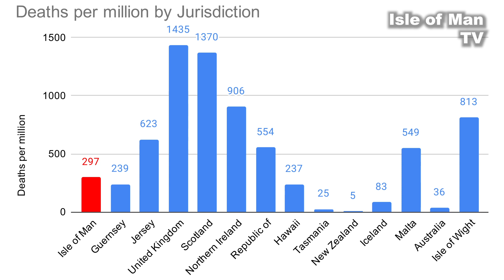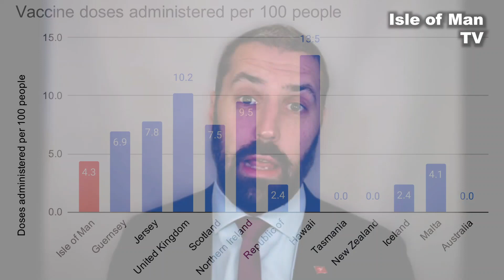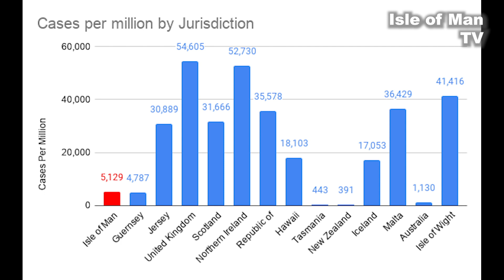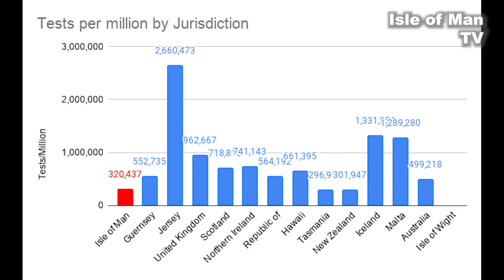Comparing Isle of Man’s vaccine deployment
Data expert Michael Josem talks to Paul Moulton about the latest information he has released showing the Isle of Man performance on vaccine rollout compared with some other countries.